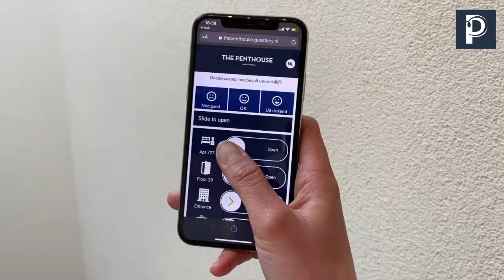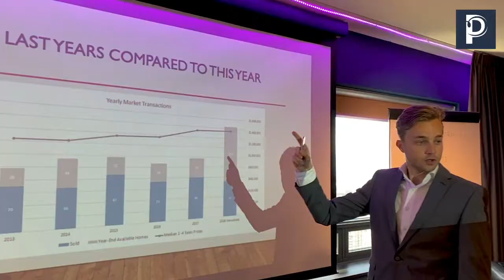Business Package at The Penthouse Sky Apartments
Invite your guests on Top of the City for a great meeting or presentation. Our Business Apartment on the 39th floor of The Hague Tower offers great views of The Hague, the coastline from Scheveningen to Hook of Holland and the entrance to the port of Rotterdam. Seating can be customized and the apartment is fitted with a HD projector and Dolby Atmos Sound system.